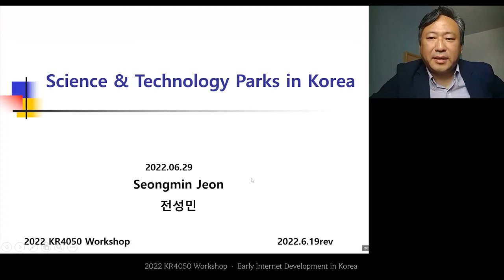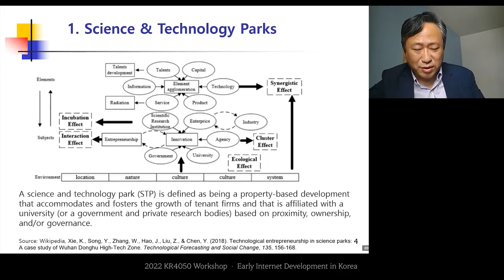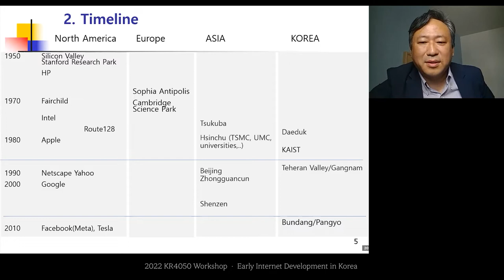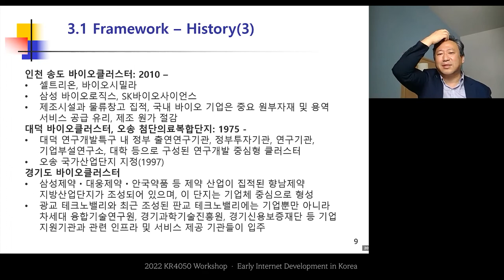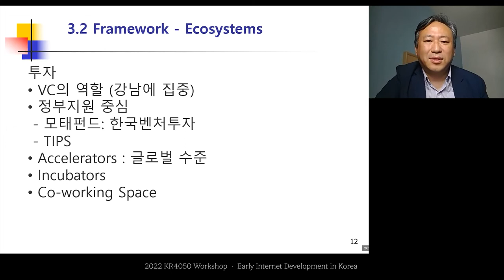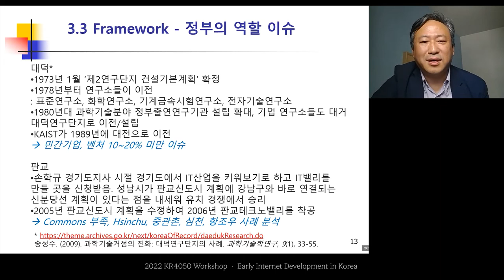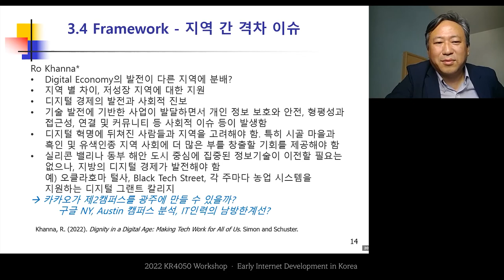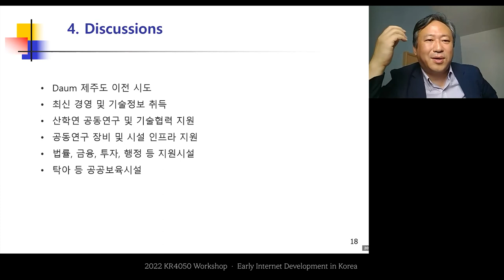[InternetHistory-KR4050-2022] Science & Technology Parks in Korea